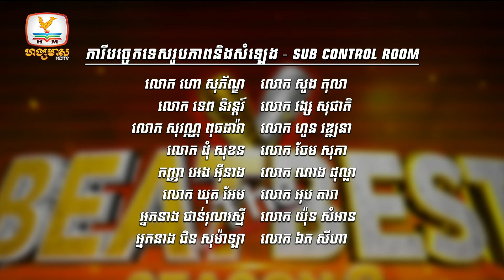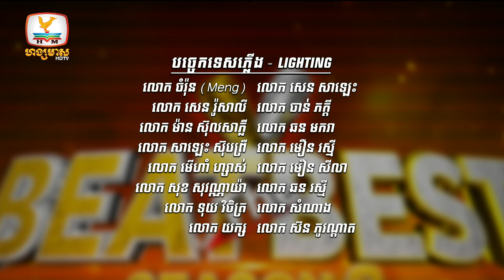Ending BEAT THE JUDGE Week 4 | BEAT THE BEST Season 2 [23 Mar 2024]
សប្តាហ៍ទី4នេះ យើងបានរកឃើញបេក្ខជនឆ្នើមចំនួន 15រូប ដែលអាច BEAT យកឈ្នះបេះដូងគណៈកម្មការ 👏

រង់ចាំទស្សនាកម្មវិធីប្រឡងចម្រៀងកម្រិតពិភពលោក BEAT THE BEST រដូវកាលទី 2 វគ្គ BEAT THE TEAM សប្តាហ៍ទី1 ថ្ងៃសៅរ៍ 30 មីនា 2024 ម៉ោង 8:00 យប់ លើកញ្ចក់ទូរទស្សន៍ ហង្សមាស HDTV

កម្មវិធីប្រឡងចម្រៀងកម្រិតថ្នាក់ពិភពលោក
ឧបត្ថម្ភគាំទ្រកម្រិតថ្នាក់ពិភពលោកដោយ៖
- ស្រាបៀរ GANZBERG
- BOOSTRONG Power Plus
- IDOL Strawberry Drink
- តែទឹកឃ្មុំ FRESHY

ទូរទស្សន៍ ហង្សមាស HDTV | Hang Meas HDTV